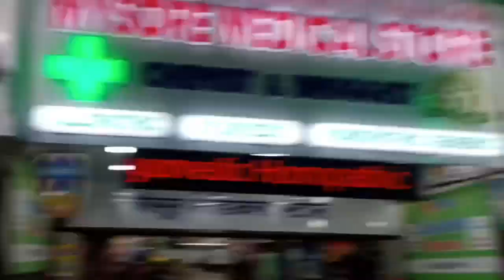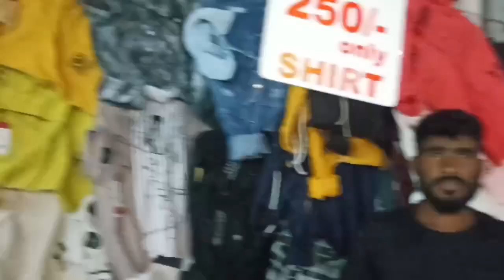Cheapest Clothes Market Dombivali East Only 150😳 Akshay Rane vlog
Address Shop👇
Swasthya Sale Garments Shop No.7 Happy Bhavan Opp Dombivali Station Rat Road
Dombivali ( East)

Marathi Vloger And kokani lover ❤️🌴🤗
Video aavdhali tr mitrno